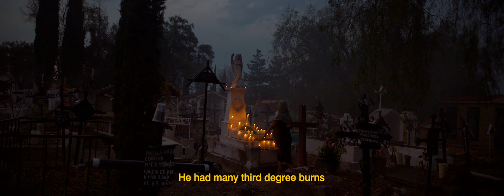Luca Wilding - Heartachers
Music video by Luca Wilding performing Heartachers. (C) 2020 Abbey Records